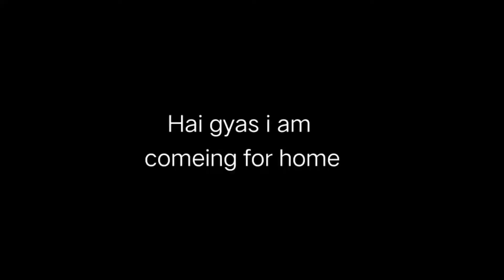Mara nani ka dahant ho gaya ha 😭😭😭 and aij mara exam ha 🙄🙄